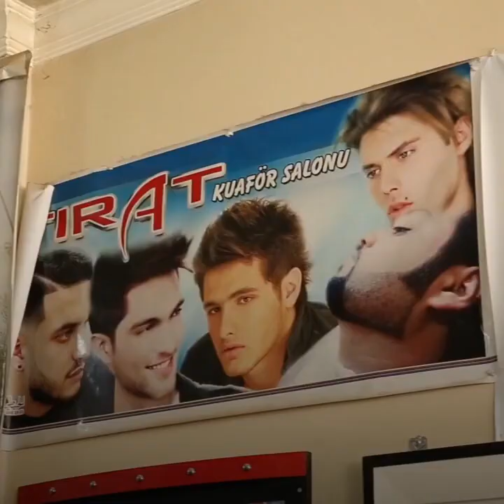It Takes a Community - Raad